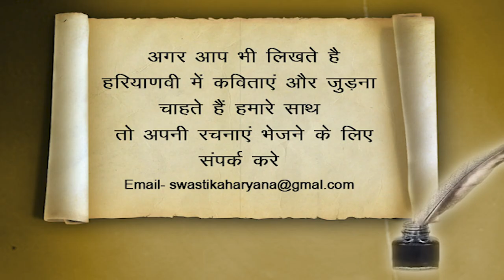मणिपुर चलो 😡मार मांडसा ले क गंडासा चलो मणिपुर हरियाणा की औरतों ।कविता @anjvisinghhooda237 ​⁠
मार मांडसा ले क गंडासा चलो मणिपुर हरियाणा की औरतों ।

हरियाणवी कविता @anjvisinghhooda237

Manipur video Manipur horror woman videos Manipur video trending videos Manipur horror videos Manipur videos Manipur horror videos Manipur girl incident

Haryana poem
Haryan best poem

Haryana poem

Haryana best actress haryana best trending video best you tube shorts best you tube video best video trending videos Manipur video trending videos Manipur horror woman videos

Haryana poem shoot haryana haryana haryana haryana haryana haryana haryana haryana haryana haryana haryana haryana haryana haryana haryana haryana haryana haryana haryana haryan haryana haryana haryana haryana